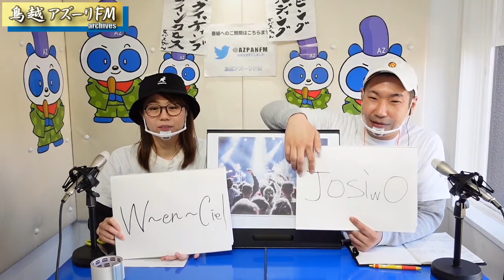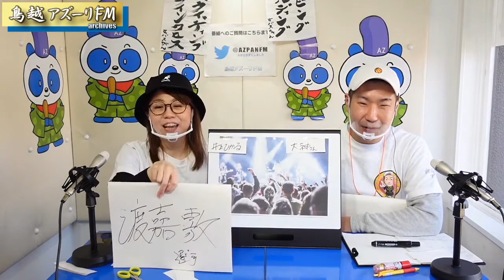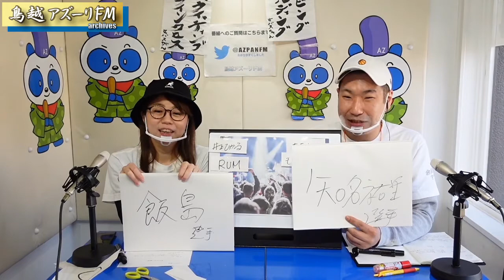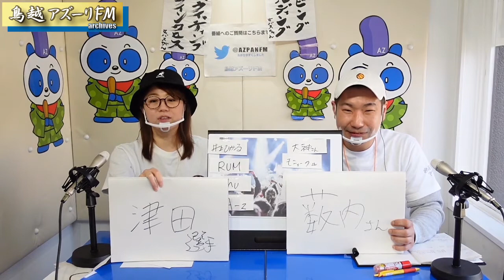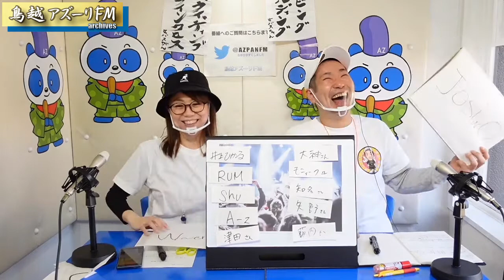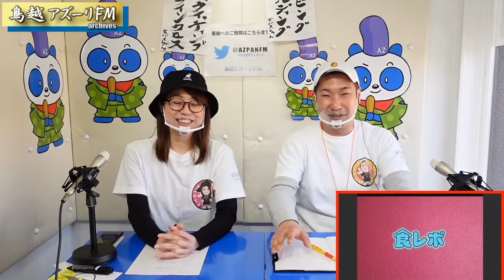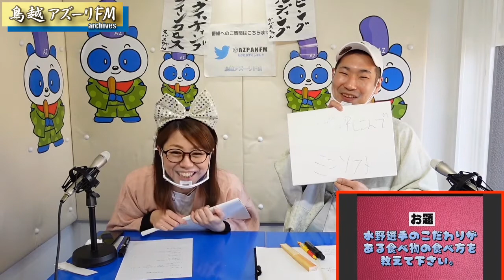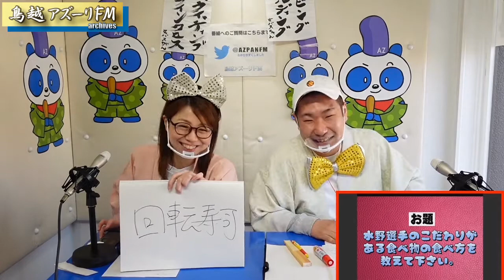2021年02月25日配信 女バスちゃん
日本で唯一の女子バスケバラエティ🏀
世界レベルで強い、可愛い、面白い日本の女子バスケを、独特の角度でご紹介‼️
真面目に観たら損しますよ♥️

MC:みりあちゃん、つげちゃん

【協力】
夏目屋
藤田歩
ブースター各位